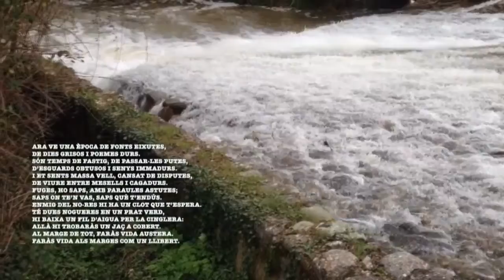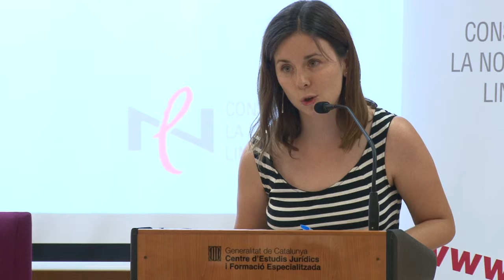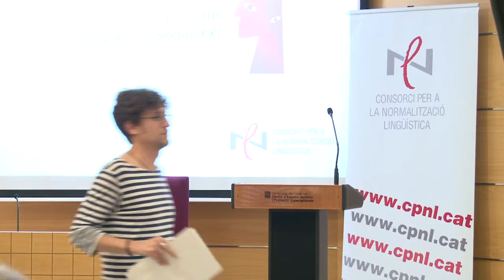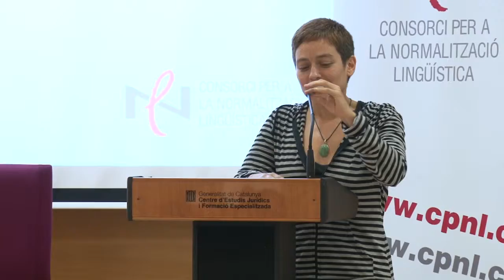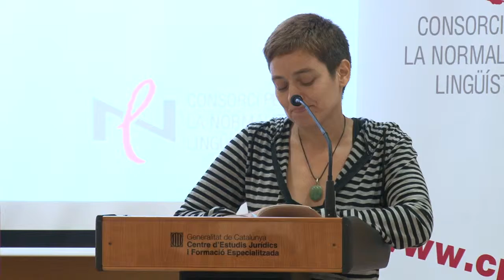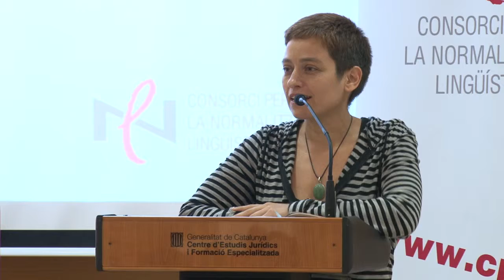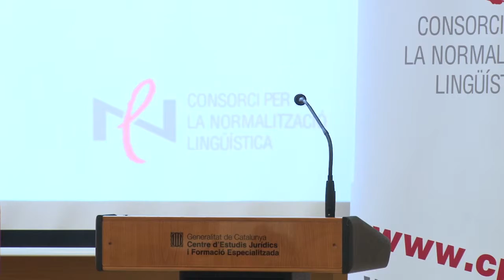Poetes del CPNL recitant poesia